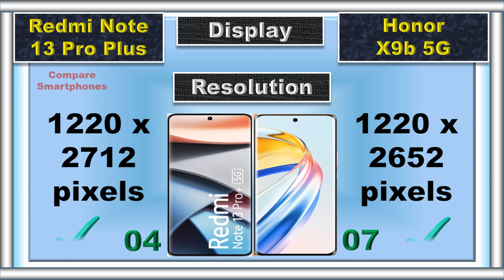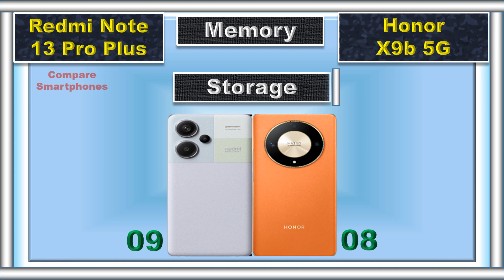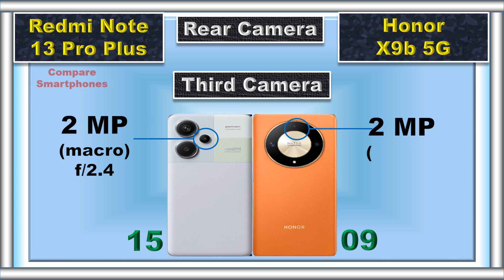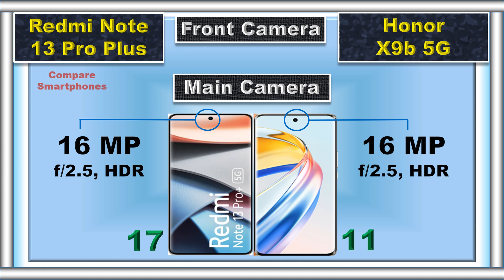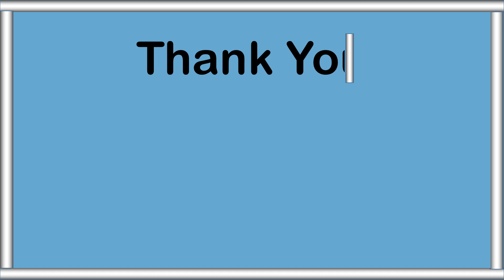Honor X9b vs Redmi Note 13 Pro Plus: Battle of Budget Beasts!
Clash of the Mid-Rangers! Which phone reigns supreme? Find out as we compare the Honor X9b and Redmi Note 13 Pro Plus in a head-to-head battle! Design, performance, camera, battery, & price - we dissect it all!  Which one should you choose? Don't miss this one!

📌 Timestamps:
0:00 Intro
0:04 Battery
0:09 Fast Charger
0:16 Weight
0:23 Thickness
0:30 Display Type
0:36 Screen Size
0:42 Refresh Rate
0:48 Resolution
0:55 Peak Brightness
1:00 PWM Dimming
1:06 Screen Protection
1:12 IP Rating
1:21 RAM
1:29 Storage
1:39 Card Slot
1:47 Processor
1:56 GPU
2:02 Operating System
2:13 Rear Main Camera
2:23 Rear Second Camera.
2:35 Rear Third Camera
2:45 Rear Camera Video Recording
2:55 Main Front Camera
3:06 Front Camera Video Recording
3:14 3.5 mm Jack
3:19 Loud Speaker
3:25 Fingerprint Scanner
3:32 USB Type
3:39 Network
3:45 Price
3:57 Summary
4:12 Final Result